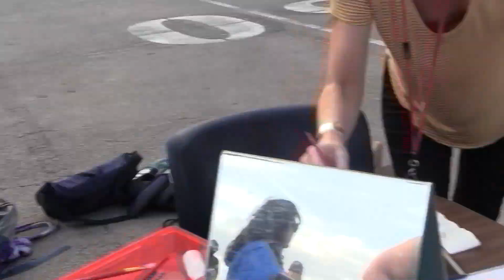Trojan TV | 11-1-18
Trunk or Treat
Conspiracy Video
Announcements